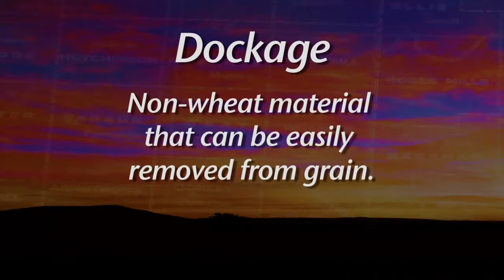Wheat Dockage Control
SUNUP's Lyndall Stout talks with weed science extension specialist Joe Armstrong about wheat dockage from weeds and what actions farmers can take to increase yield.